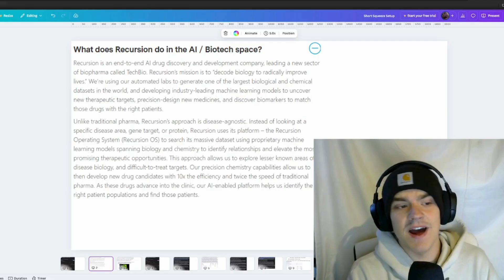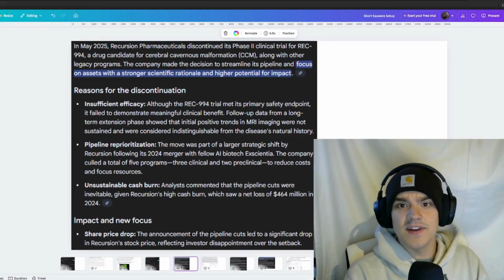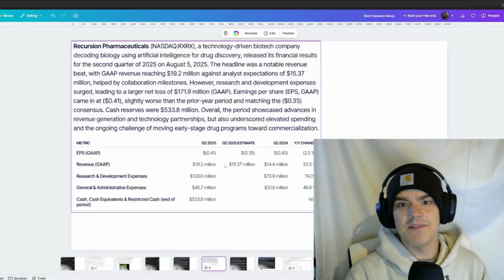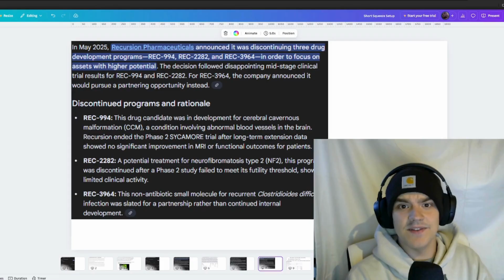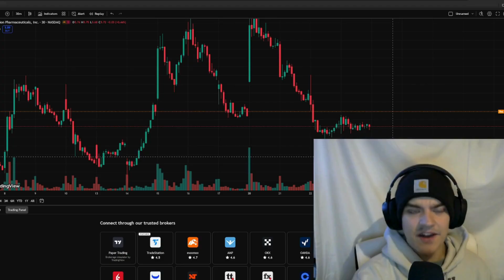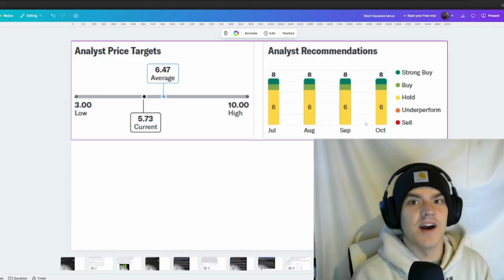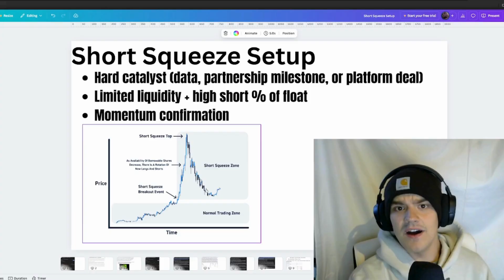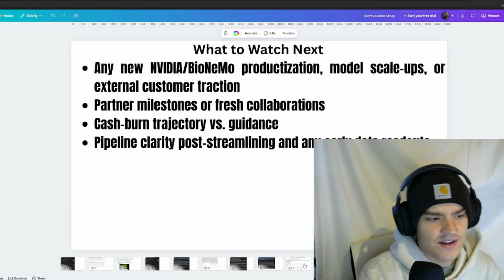RXRX Stock Is Setting Up for a MASSIVE AI Short Squeeze | Recursion Stock Analysis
Recursion Pharmaceuticals (NASDAQ: RXRX) is quietly building one of the most ambitious AI-driven drug discovery platforms in the world — and right now, it’s one of the most heavily shorted stocks in biotech. With over a third of the float sold short, this company could see explosive upside if the fundamentals start to turn.

In this analysis, we’ll break down exactly how Recursion’s platform works — from its massive phenomics dataset and supercomputing labs to its high-profile partnership with NVIDIA through the BioNeMo platform. We’ll look at why Recursion is positioned at the intersection of artificial intelligence, big data, and biotechnology, and what sets it apart from the rest of the AI-drug-discovery pack.

You’ll also get a full look at the financial side: cash runway, burn rate, recent program streamlining, and how management is refocusing on the highest-probability assets. Then we’ll dive into sentiment and technicals — including the current short interest levels (around 30–40% of the float), days-to-cover ratio, and what catalysts could trigger a potential short squeeze.

If you’re interested in the future of AI in medicine, RXRX is a company you’ll want on your radar. This is a high-risk, high-reward play with real long-term potential — but one that also demands patience and position sizing.